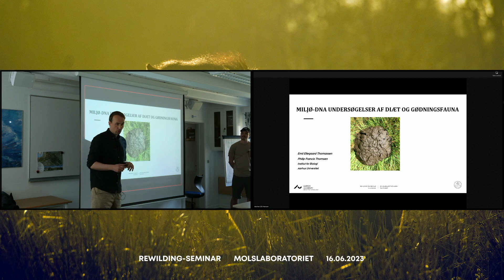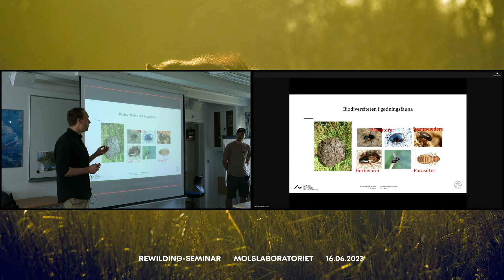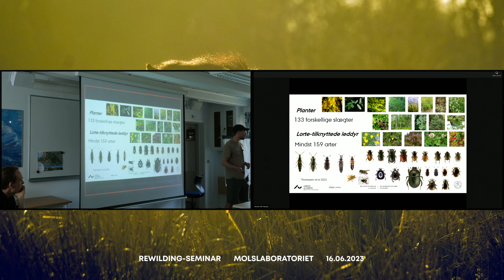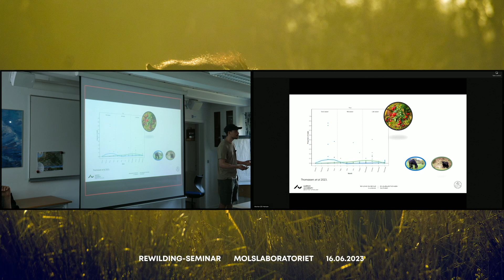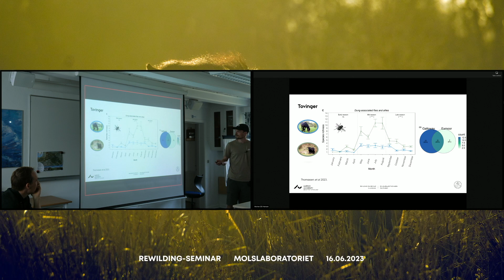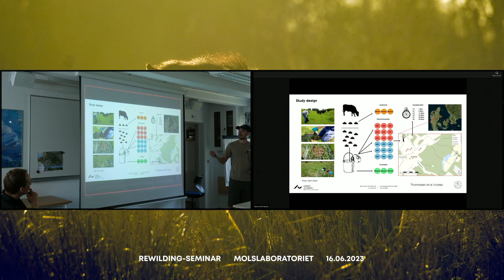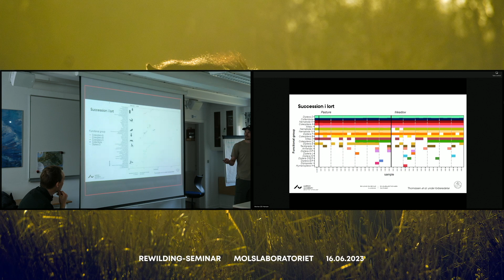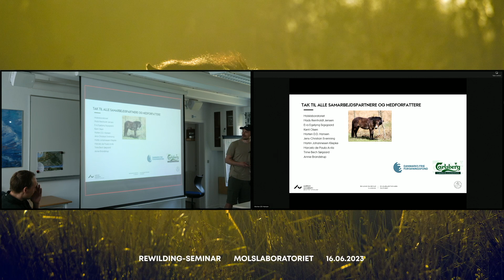Undersøgelser af diæt og gødningsfauna hos kvæg og heste / Emil Thomassen & Philip Francis Thomsen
Rewilding-seminar live-streamet fra Molslaboratoriet 16.06.23

Det er nu over 6 år siden, at Molslaboratoriet indledte det formentlig mest kompromiløse rewilding-projekt i Danmark. Der arbejdes med reaktiv forvaltning, dvs. at græssende dyr først udtages, når problemer viser sig, ikke før! Samtidigt er der med de 22 kontrolfelter etableret et system, hvor man år efter år kan iagttage, hvordan alternative behandlinger virker på det samme areal.